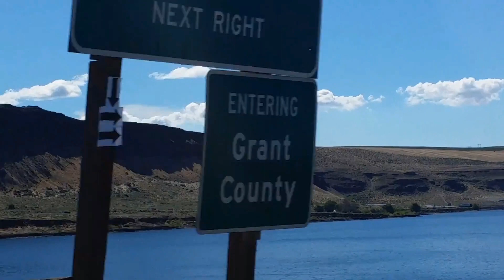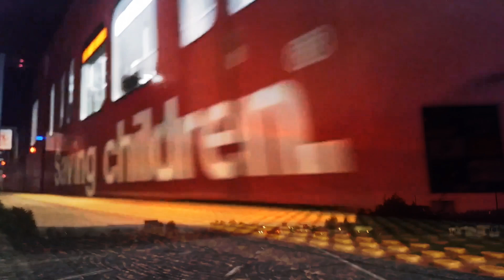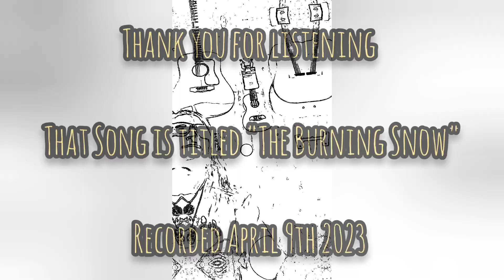The Burning Snow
an original instrumental composition by
Dale James Pratt (Rogue)

help support !!